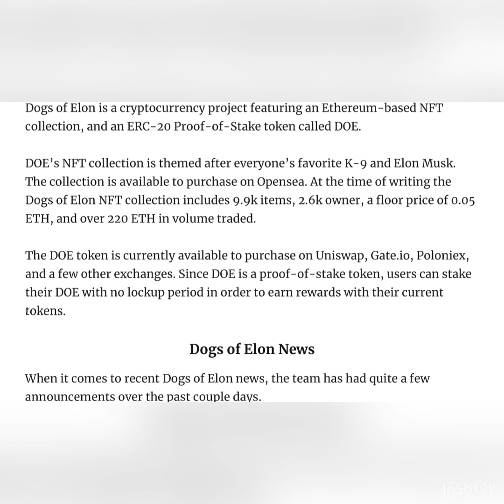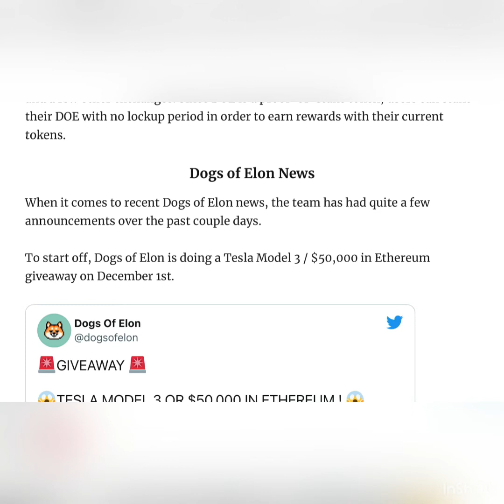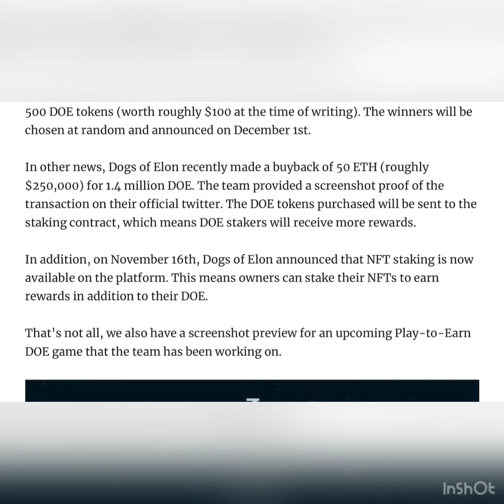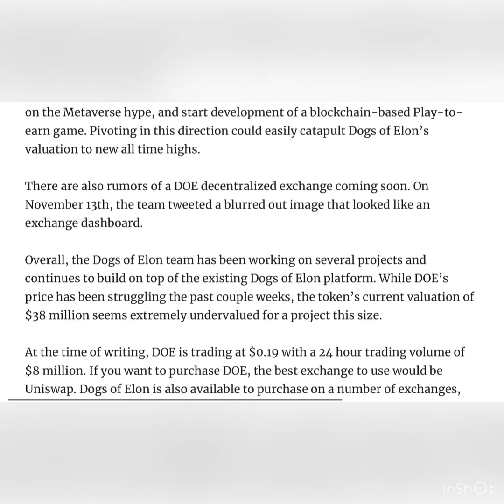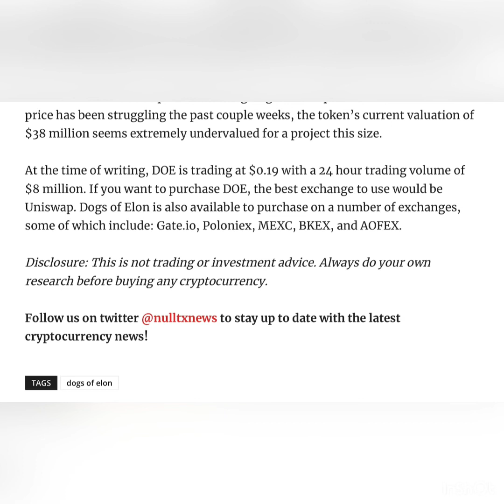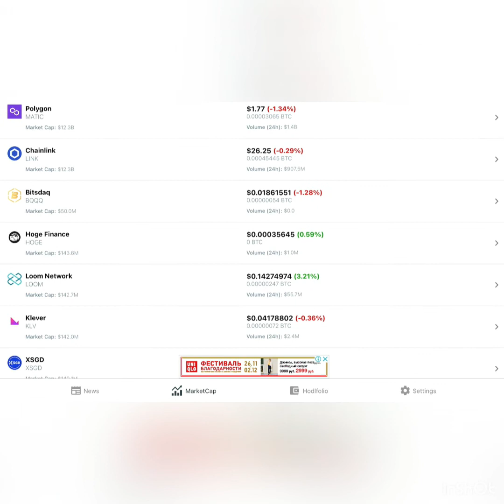Dogs of Elon Price Up 26% Amid Tesla Giveaway and Upcoming Metaverse Game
Crypto News

Dogs of Elon price is up 26% today, hitting a peak of $0.20 after trading at the $0.13 level this week.  With a market cap of $37 million and a 24 hour trading volume of $8 million, the market is definitely showing excitement regarding DOE. Let’s take a closer look at what’s been going on with Dogs of Elon and why the price is rising today.

What Is Dogs of Elon?
Dogs of Elon is a cryptocurrency project featuring an Ethereum-based NFT collection, and an ERC-20 Proof-of-Stake token called DOE.

DOE’s NFT collection is themed after everyone’s favorite K-9 and Elon Musk. The collection is available to purchase on Opensea. At the time of writing the Dogs of Elon NFT collection includes 9.9k items, 2.6k owner, a floor price of 0.05 ETH, and over 220 ETH in volume traded.

The DOE token is currently available to purchase on Uniswap, Gate.io, Poloniex, and a few other exchanges. Since DOE is a proof-of-stake token, users can stake their DOE with no lockup period in order to earn rewards with their current tokens.

Dogs of Elon News
When it comes to recent Dogs of Elon news, the team has had quite a few announcements over the past couple days.

To start off, Dogs of Elon is doing a Tesla Model 3 / $50,000 in Ethereum giveaway on December 1st.

In order to participate you must either hold a Dogs of Elon NFT, or a minimum of 500 DOE tokens (worth roughly $100 at the time of writing). The winners will be chosen at random and announced on December 1st.

In other news, Dogs of Elon recently made a buyback of 50 ETH (roughly $250,000) for 1.4 million DOE. The team provided a screenshot proof of the transaction on their official twitter. The DOE tokens purchased will be sent to the staking contract, which means DOE stakers will receive more rewards.

In addition, on November 16th, Dogs of Elon announced that NFT staking is now available on the platform. This means owners can stake their NFTs to earn rewards in addition to their DOE.

That’s not all, we also have a screenshot preview for an upcoming Play-to-Earn DOE game that the team has been working on.
The upcoming game resembles Atari’s classic Spaceship game, where players shoot enemy spaceships to progress through the levels. It’s great to see DOE hop on the Metaverse hype, and start development of a blockchain-based Play-to-earn game. Pivoting in this direction could easily catapult Dogs of Elon’s valuation to new all time highs.

There are also rumors of a DOE decentralized exchange coming soon. On November 13th, the team tweeted a blurred out image that looked like an exchange dashboard.

Overall, the Dogs of Elon team has been working on several projects and continues to build on top of the existing Dogs of Elon platform. While DOE’s price has been struggling the past couple weeks, the token’s current valuation of $38 million seems extremely undervalued for a project this size.

At the time of writing, DOE is trading at $0.19 with a 24 hour trading volume of $8 million. If you want to purchase DOE, the best exchange to use would be Uniswap. Dogs of Elon is also available to purchase on a number of exchanges, some of which include: Gate.io, Poloniex, MEXC, BKEX, and AOFEX.